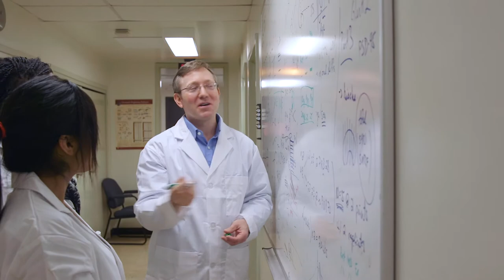John Mielke - School of Public Health Sciences, University of Waterloo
Professor John Mielke is exploring how the experiences of mothers can impact brain development in their unborn children, putting them on a path towards health or disease later in life.